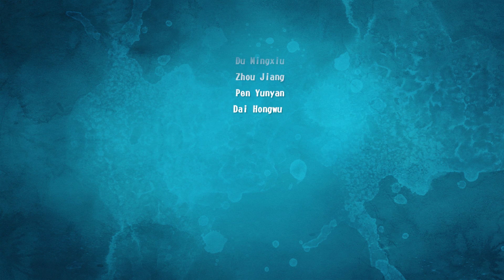【Bilingual Version】Run Fox |EP166【The Empty Cage】|English for children|Kids' Fairy Tales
🐾【双语版】狐狸快跑|第六季|第166集|【空的笼子】少儿英语教学
Springhurst是一个与世无争的小镇，镇民们在这里过着丰衣足食的生活。一天夜里，这里发生了一件可怕的事，打破了小镇的宁静。一群兔子听从Dark Lord的命令，通过传送门来到了人类世界，用魔杖偷取了Nathan的语言。一群小伙伴为了帮助Nathan找回丢失的语言，在小镇四处打听。机缘巧合下，他们得到了神秘人的魔法书，据说这本魔法书可以指引他们打败Dark Lord，帮助Nathan夺回语言。Nathan以及他的小伙伴从此踏上了一段寻找丢失语言的奇幻冒险之旅。